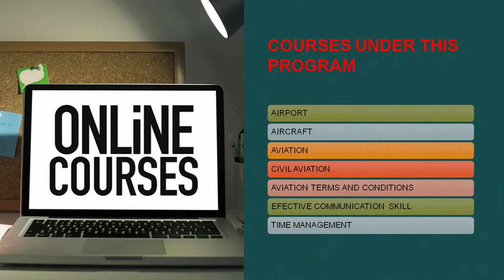Online Aviation Training Program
Dear Visitors,

Bell Icon  🛎️